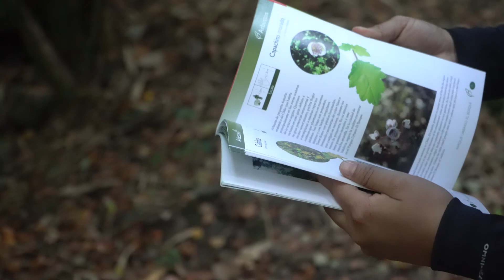Video emprendimientos Eco Huellas / shortfilms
Estuvimos en la ciudad de temuco junto a los amigos de Eco Huellas viviendo una experiencia natural en el cerro Ñielol .

Recursos tecnicos
sony A7iii
ronin
mavic 2

by@sebainzunza